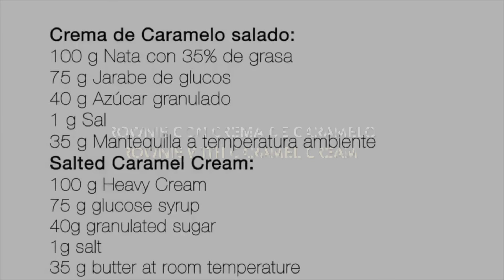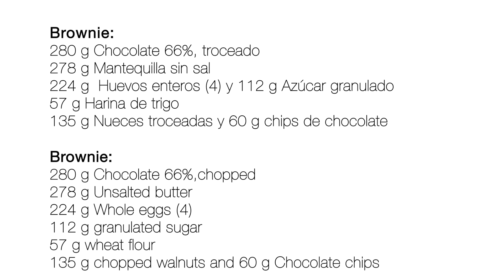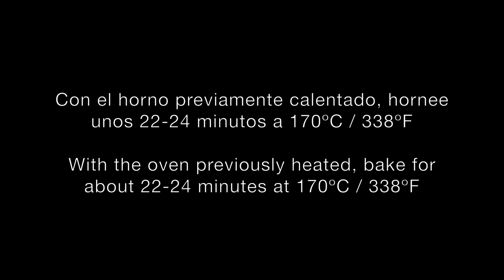Caramel Brownie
Brownie con chocolate intenso y Crema de Caramelo!

Crema de caramelo salado
100 g Nata con 35% de grasa
75 g Jarabe de glucosa
47 g Azúcar granulado
Una pizca de sal
Pasta de vainilla Bourbon
35 g Mantequilla, a temperatura ambiente

Salted caramel cream100 g Heavy Cream
75 g glucose syrup
47 g granulated sugar
a pinch of salt
Bourbon vanilla paste
35 g Butter, at room temperature

Brownie:
280 g Chocolate 66%, troceado
278 g Mantequilla sin sal
224 g  Huevos enteros (4)
112 g Azúcar granulado
57 g Harina de trigo
135 g Nueces troceadas
60 g chips de chocolate

Brownie:
280 g Chocolate 66%,chopped
278 g Unsalted butter
224 g Whole eggs (4)
112 g granulated sugar
57 g wheat flour
135 g chopped walnuts
60 g Chocolate chips